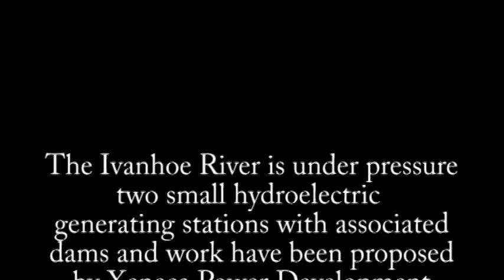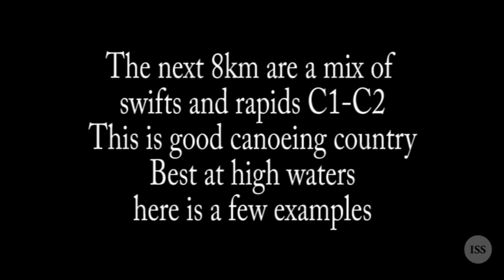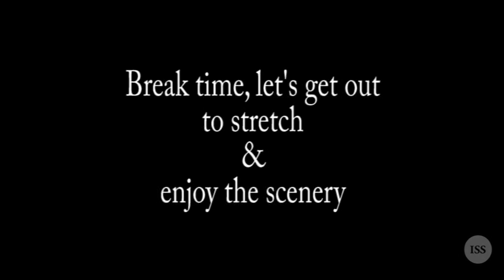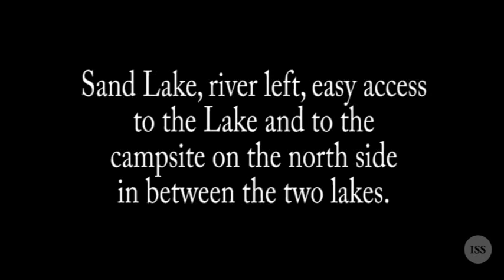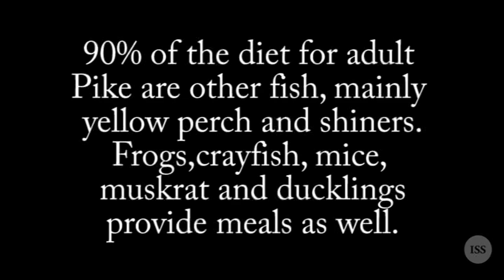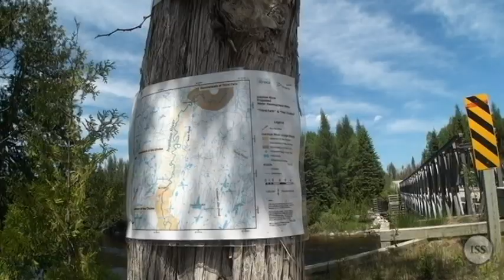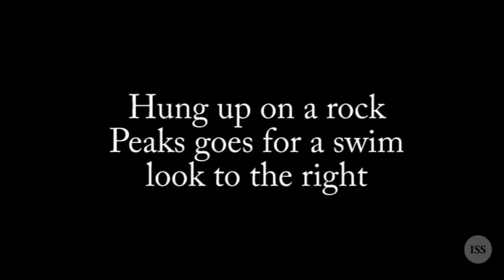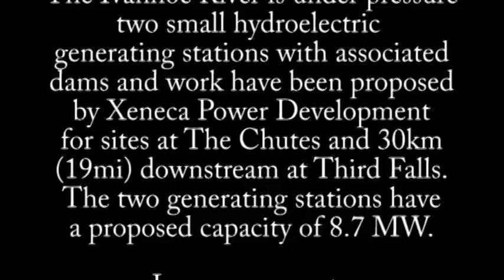Northern Ontario Canoe Routes/Trip- Ivanhoe River (Middle Part) 2011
This river run is from Foleyet, ON, to the chutes. Paddling solo in protest against Xeneca Power development project for two generating stations, capacity 8.7MW. I say "NO, NO,NO" , This is a short and beautiful river with alot of beauty! We don't have many of these places left, so let's preserve them and not destroy them!  see "rivers"/ivanhoe river